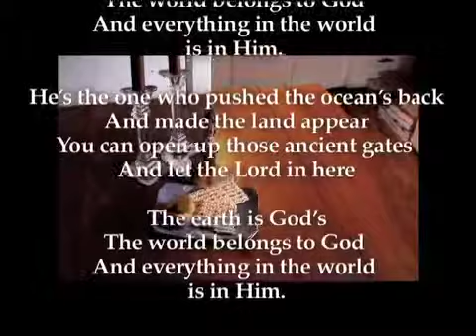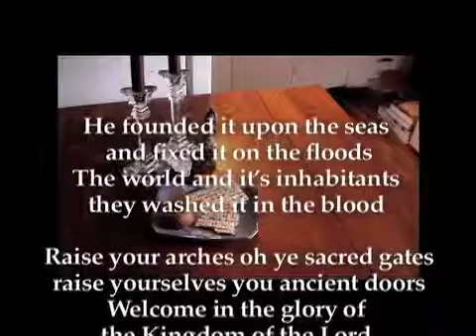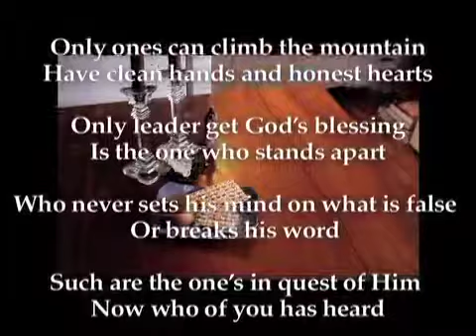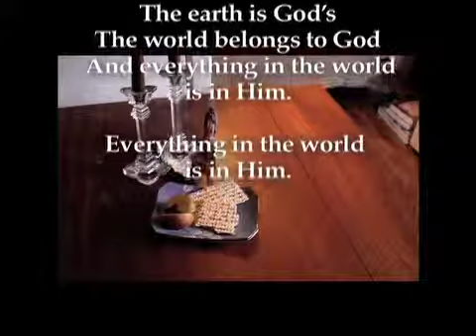The Earth Is God's (Psalm 24)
This is a gospel version of the 24th Psalm, from the album "The Table," by David Larstein, the fourth album in the six album series "American Demos."